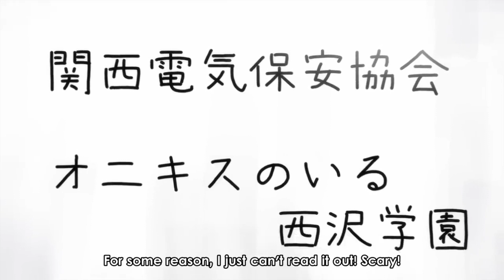Uzaki's family had a family meeting and quarreled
Anime: Uzaki-chan Wants to Hang Out!

If you want monetize your content text me.